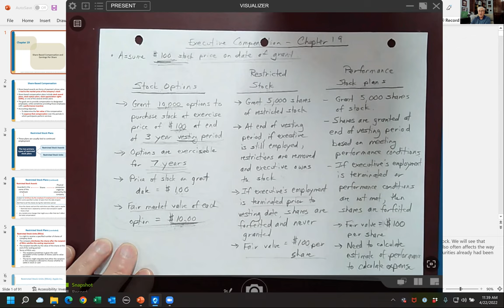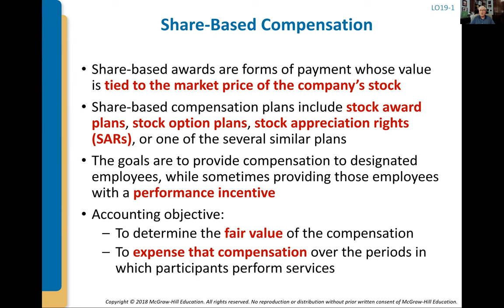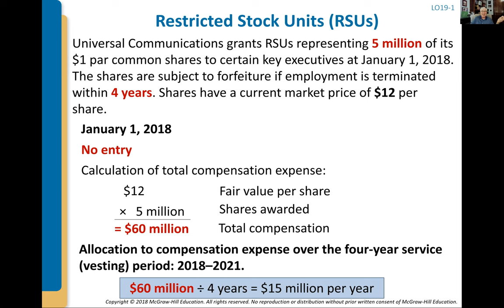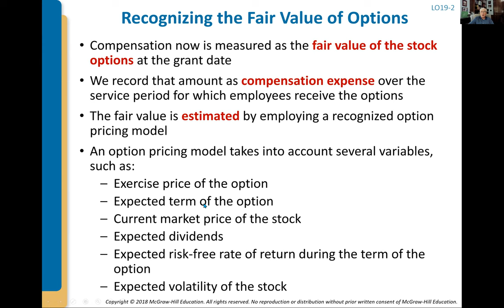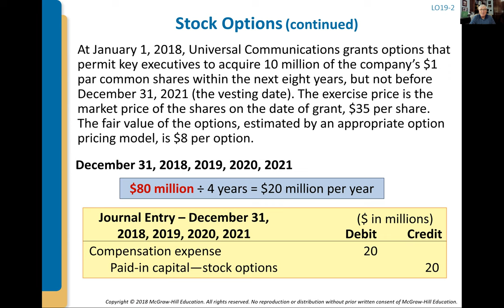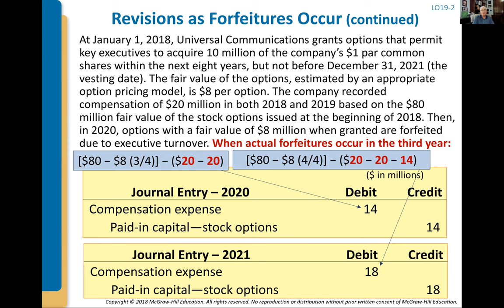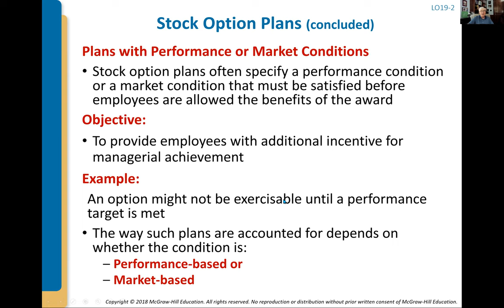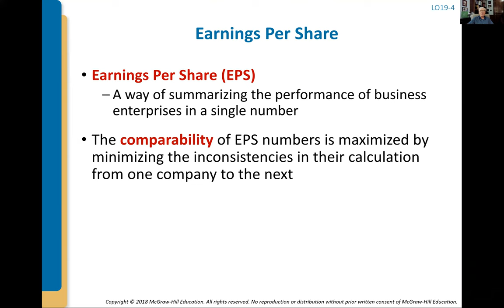Intermediate Accounting: Share Based Compensation Lecture (19-1a)